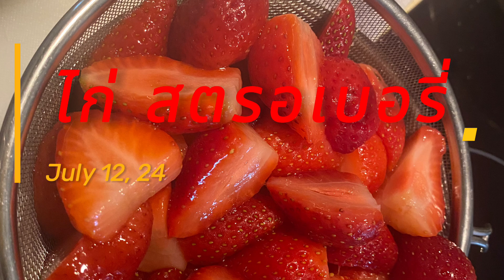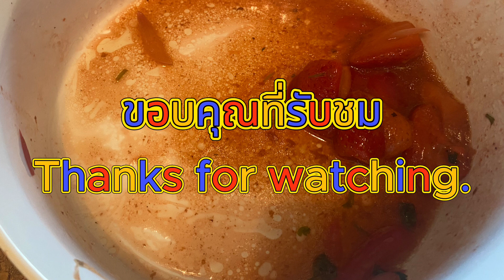อาหารอร่อย ไก่หวานสตรอเบอรี่ Sweety Chicken&Strawberry ถูกใจสามี หญิงไทยสูงวัย ชีวิตชนบทในอเมริกา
วันนี้ทำอาหรได้อร่อยมาก ทำก็ง่าย ไม่ยุ่งยาก คนในครอบครัวน่าจะชอบกันทุกคน ไก่ทอด ราดน้ำหวานสตรอเบอรี่ อยู่ชนบทอเมริกา อยากกินอะไรต้องหัดทำกินเอง